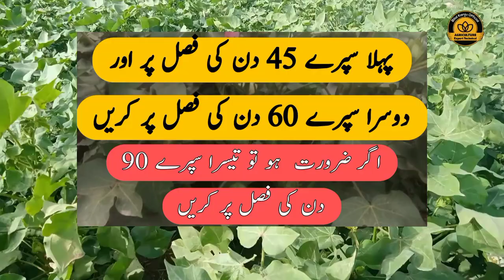How to Use Boron in Cotton Crop || Boron Foliar Application in Cotton || Bilal Kanju Official